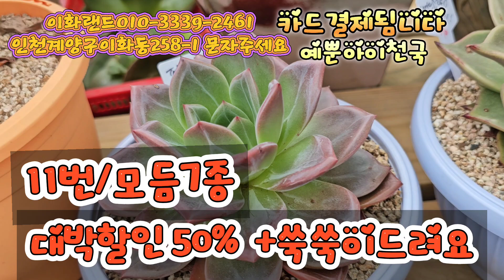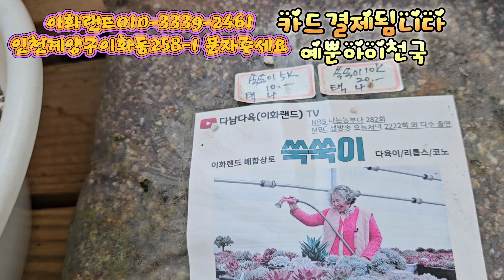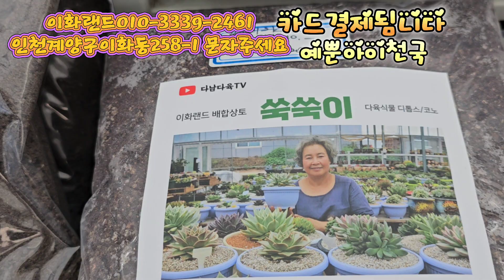대박50%할인/11번모듬7종/분갈이흙드려요. 이화랜드010-3339-2461 나는농부다282회출연